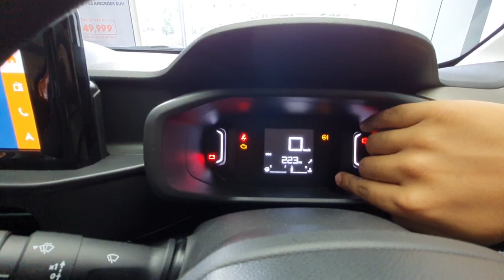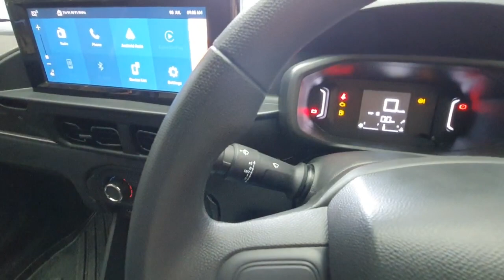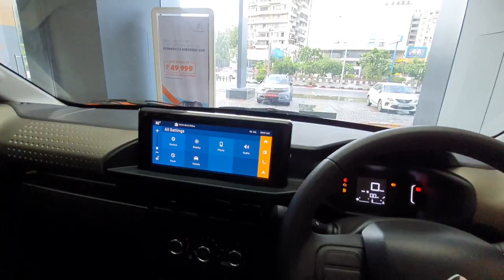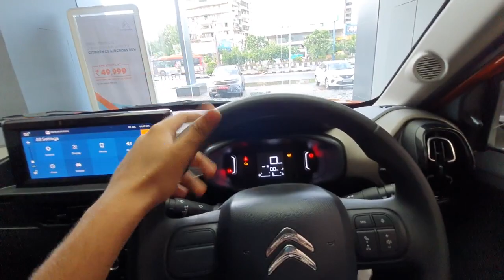Citroën C3 Review - What about features and comfort? | Hindi | GA.Automotive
Citroën has launched it's second product in India - C3. C3 is a budget hatchback offering from Citroën and focuses on customers who want space, comfort and convenience in their car. C3 misses out a lot of features and gets many old school features, that you don't expect in 2022.

What does C3 mainly focus on? What are the features on offer and should you consider this car to buy?
Let's find out in the video.

Comment down your favourite and what are your guesses at the price range?

For best hospitality and best offers on Citroën cars:
Do Visit - La Maison Citroën Surat